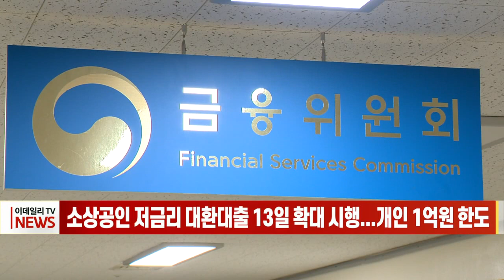소상공인 저금리 대환대출 13일 확대 시행... 개인 1억원 한도 (20230309)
소상공인 저금리 대환대출 13일 확대 시행... 개인 1억원 한도